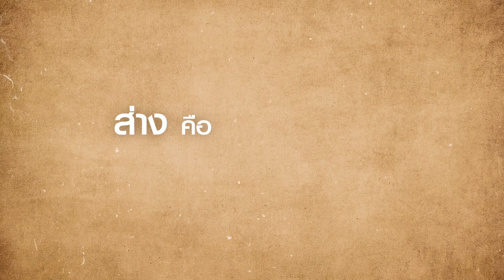ปาเตี้ยว : ประเพณีปอยส่างลอง จ.แม่ฮ่องสอน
ปอยส่างลอง หรือ ประเพณีบวชลูกแก้ว เป็นประเพณีที่แสดงถึงพลังศรัทธาในพระพุทธศาสนา และความเข้มแข็งทางวัฒนธรรมของชาวไต หรือชาวไทใหญ่ ที่ปฏิบัติสืบทอดมาจนเป็นเอกลักษณ์ทรงคุณค่าและความงดงาม

สำหรับปีนี้ หากใครสนใจไปร่วมชมประเพณีก็ยังทันอยู่ เพราะยังมีการจัดงานจนถึงสิ้นเดือน เมษายน ตามกำหนดการ ดังนี้

อำเภอเมืองแม่ฮ่องสอน
: 22-24 เม.ย.66 ณ วัดในสอย
(วันแห่คัวหลู่ 23 เม.ย.66 เวลา 07:00น.)
อำเภอปาย
: 28-30 เม.ย.66 ณ วัดม่วงสร้อย
(วันแห่คัวหลู่ 29เม.ย.66 เวลา 16:00น.)